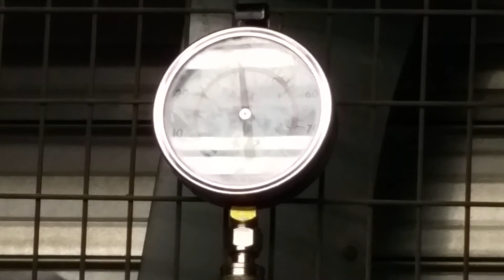GREG BEEBE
BBC DYNO TEST